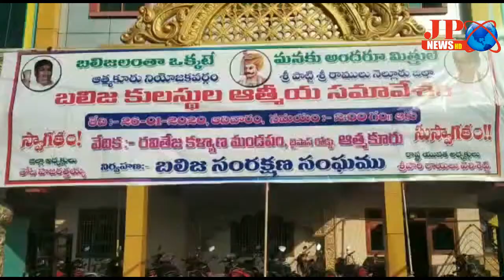JP NEWS ( ఆత్మకూరులో బలిజ కులస్తుల ఆత్మీయ )